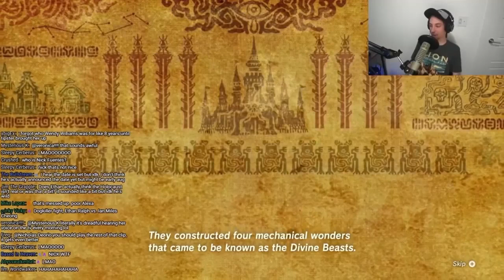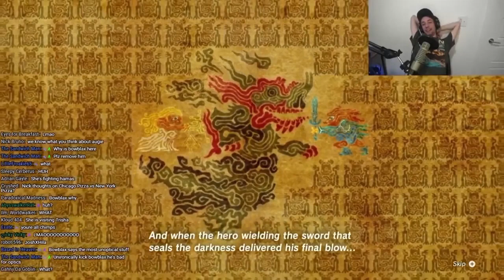Where is Hila Klein? | AugieRFC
Hila went to Israel right?